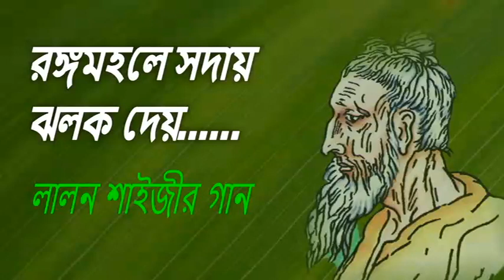Rng mohole Soday Jholok Dey, Lalon Sha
Rng mohole Soday Jholok Dey
Lalon Sha